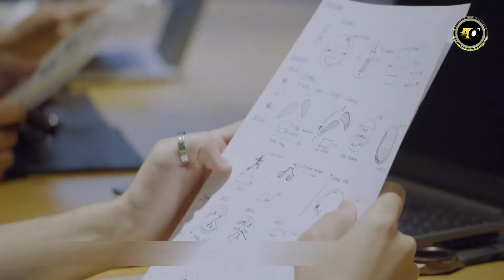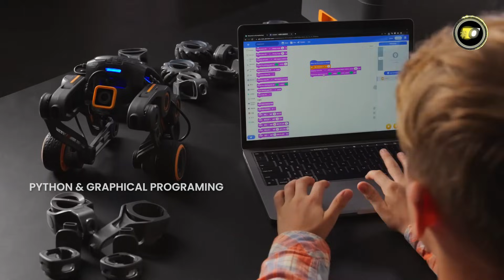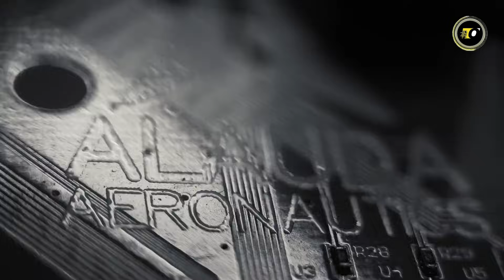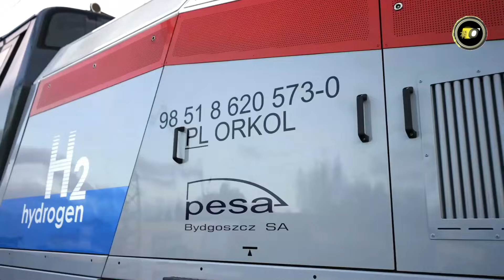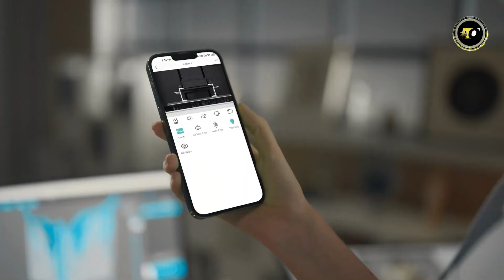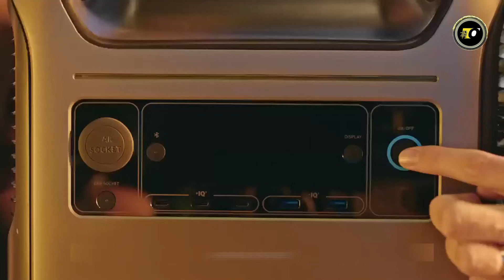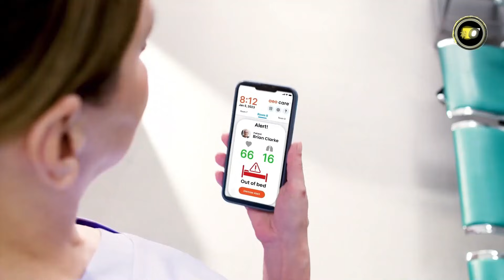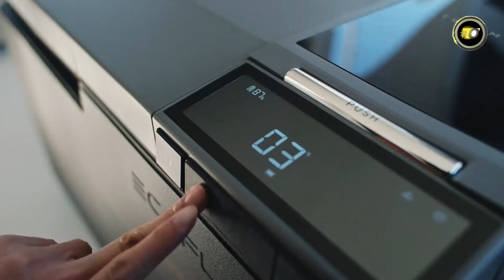Amazon Inventions That Are on Another Level!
Technology is evolving faster than ever, reshaping how we live, work, and connect with the world around us. From mind-blowing AI breakthroughs to revolutionary inventions that feel straight out of science fiction, the future is arriving sooner than we think. In this video/article, we explore 15 futuristic tech innovations you can’t miss—cutting-edge advancements that are set to transform industries, redefine human potential, and change everyday life in ways you never imagined. Get ready to step into tomorrow. 🚀